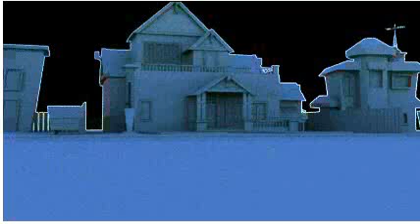انيميشن سيارة وتحطم زجاج مع برنامج هوديني